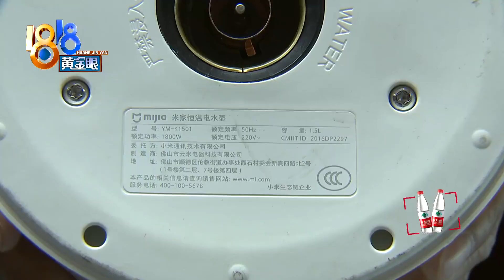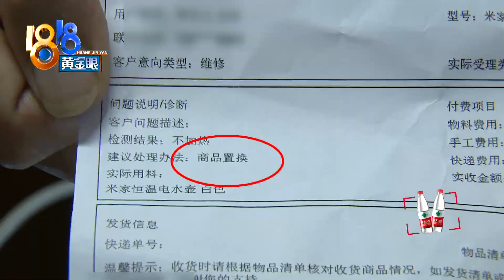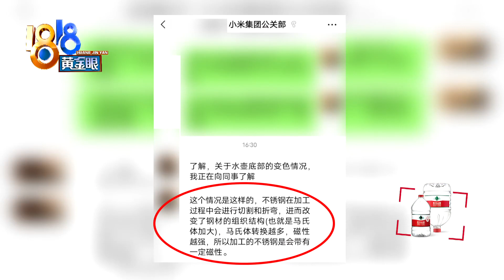【1818黄金眼】“米家”壶底变色，磁铁能不能吸住不锈钢？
【“米家”壶底变色 质疑“内胆”材质】杭州的沈先生两年前买了一个米家恒温电水壶，使用一段时间后，发现壶底变色了，店家给他发来一个新的，没多久又变色。水壶内胆有“不锈钢”字样，他有些疑问，拿来磁铁试了试，吸住了。

新闻标签：